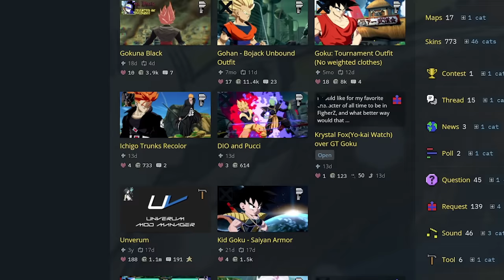Cursed Dragonball FighterZ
We downloaded A Dragonball fighterz mod and now my copy of DBFZ Is cursed.